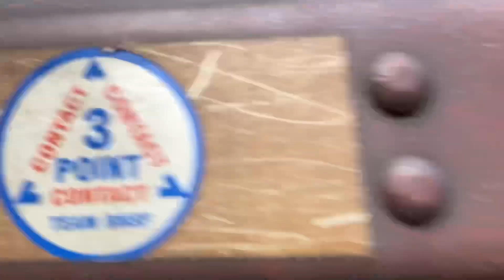Long and Fast, Alcos through the Mountains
In this video, we have a few clips of some Delaware Lackawanna jobs on the Pocono Main. One of them, was going eastbound in the evening as the Blue Ridge Extra (BR-1) flew upgrade through Moscow. A few days later, it's symbol changed to the regular Pocono job and returned back-west-as PO-75.

Chapters:
0:00 Intro
0:08 DL BR-1, Moscow, 6/4/22
1:37 DL PO-75, Moscow, 6/6/22